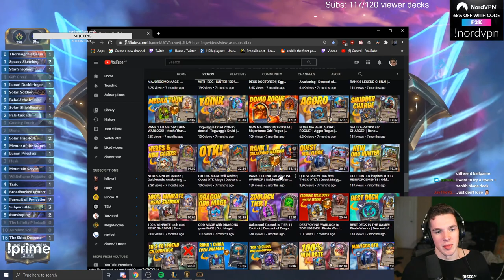New Meta Purrsuit of Purfection! | Legends of Runeterra | Controltheboard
🔻  DECK CODE & LINKS BELOW 🔻

Deck Code
CIBQCAIEEEAQEBABAUBQSD2MKRLGAAIBAMEVOAQCAECBWOAPAMEQEFI4DURSMKJQGM4DYSKLKVMA

catastrophe runeterra, invoke fun deck, best catastrophe deck, fun deck call of the mountain, fun deck cotm